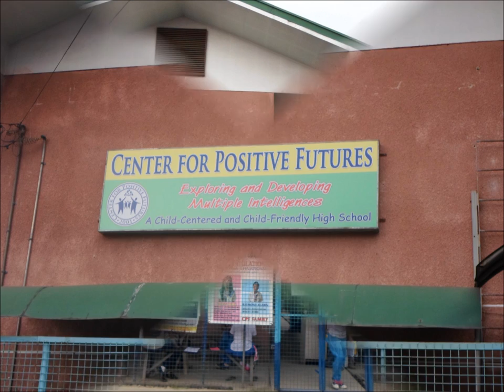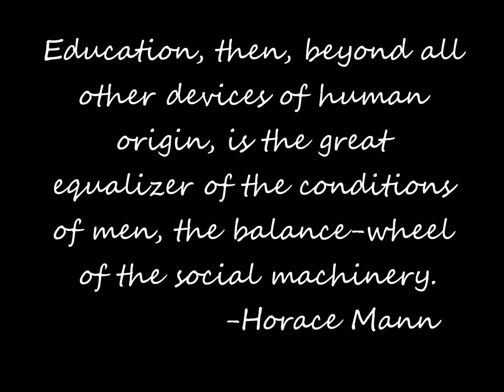GCI SCHOOL AND MEMBER PRESENTATION '12-'13 (Philippines).wmv